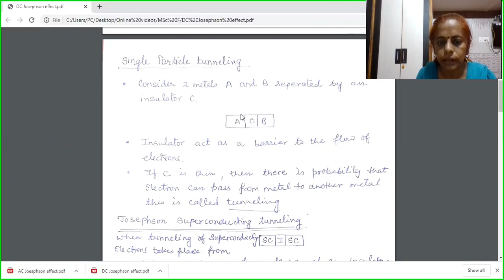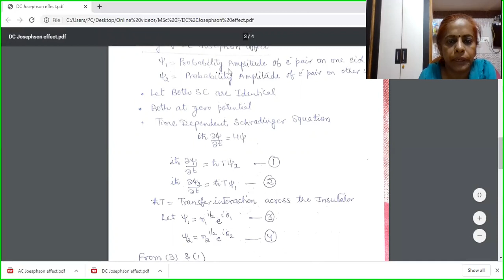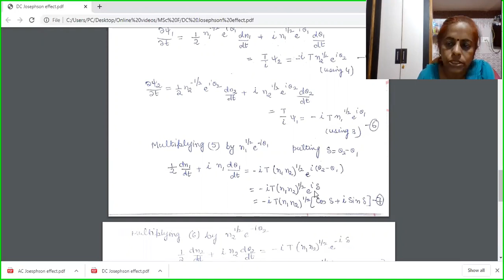DC Josephson Effect | Dr. Monika Khetarpal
MSC(F) Physics paper V